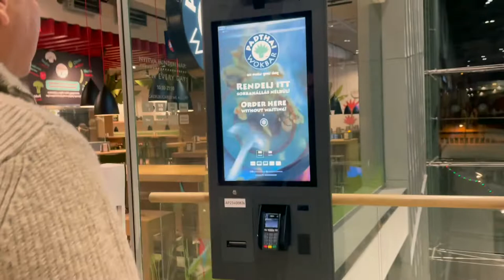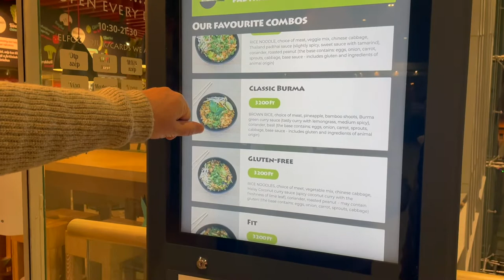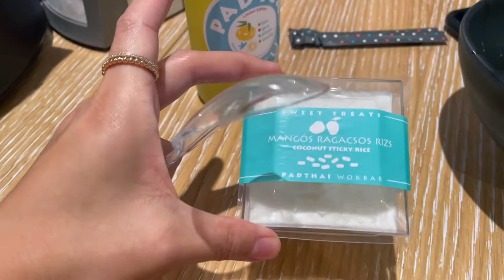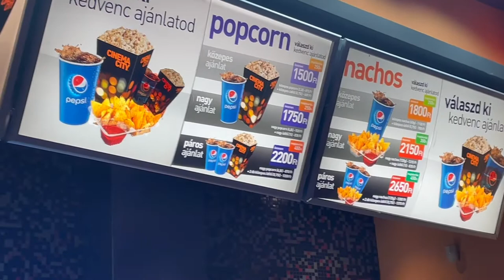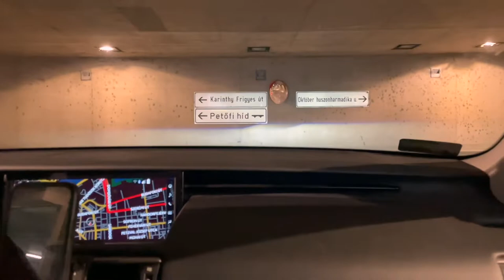MY DIARIES | Went to Budapest City and watch movie and ate dinner thai Food, Autumn Vibes🍁🍂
Hello everyone, here's another video for you guys! 😘